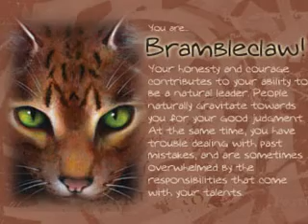TIGERSTAR'S LIFE-home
I feel a little sorry for Tigerstar. He may be evil, but he's definetly not lemons! (Every Villan Is Lemons)
I chose the song "Home" becuz Tigerstar never really found a place in the Clans. ThunderClan to ShadowClan to RiverClan and TigerClan. I mean, he was never respected in a true way. He was feared, not supported, but I can go against that! I am a TigerstarSupporter!